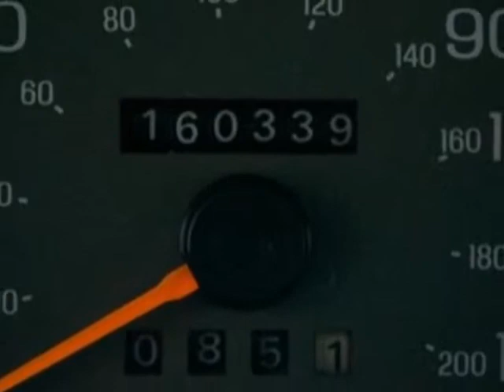1996 Mercury Grand Marquis GS Sedan - Columbia, SC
Jim Hudson Buick GMC Cadillac Saab, Columbia, SC - A/C, Power Seat, Power Windows, Remote Trunk Lid, Cruise Control